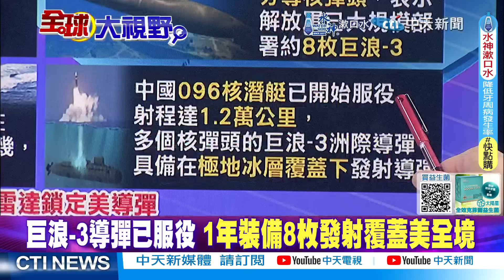巨浪-3服役!從南海打爆美全境|中國雷達可追10枚高超音速導彈|【全球大視野】@全球大視野Global_Vision 小編精選